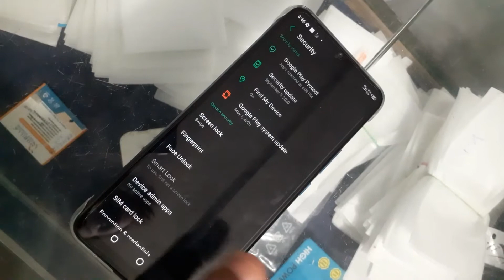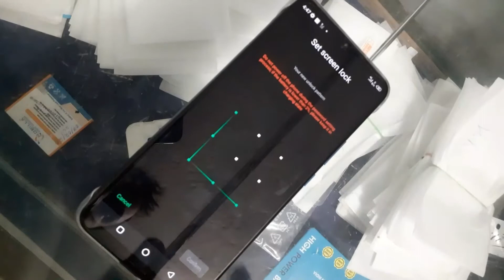How to Set Screen lock & Fingerprint in Infinix smart 4 || Infinix Lock Screen & Fingerprint Setting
In this video we know how to set screen lock and fingerprint in infinix smart 4 model.